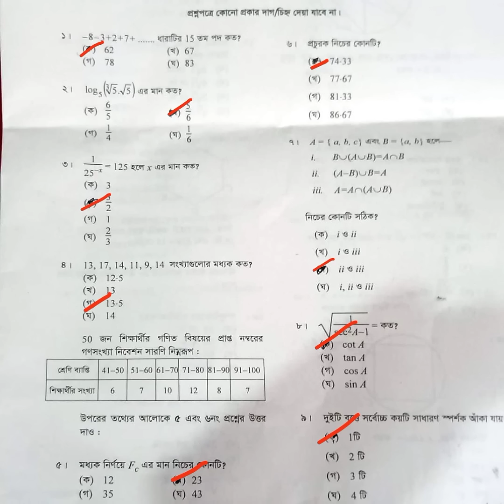Dhaka board math mcq solution SSC 2022